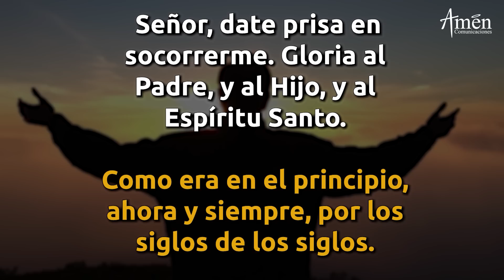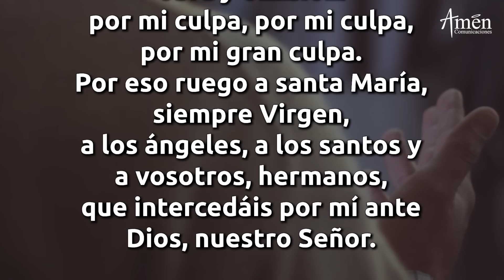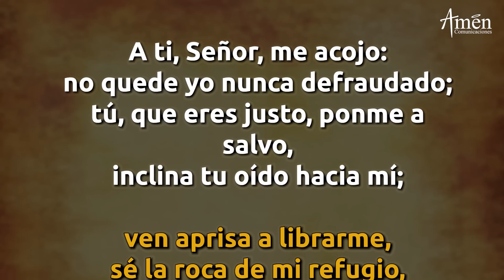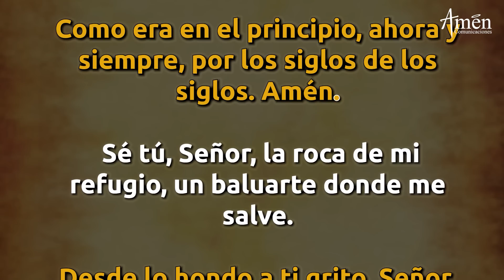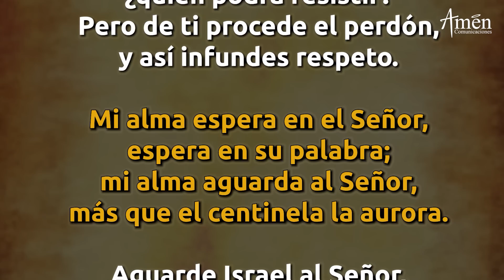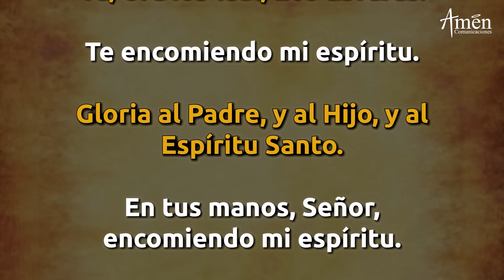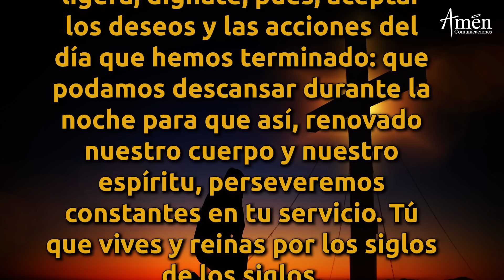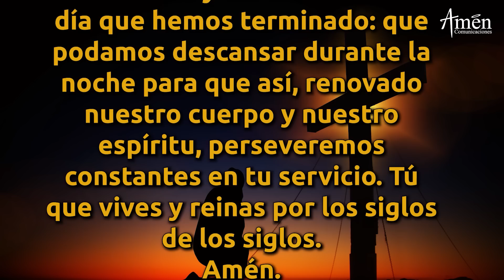Oración De La Noche Hoy Miércoles 26 Enero de 2022 | Padre Carlos Yepes |Completas |Católica | Dios